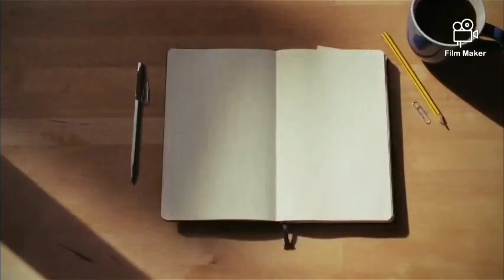When we got snow after years..4days of continuous snowfall in UK. Enjoying the snow.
Enjoying in snow.. UK weather.
Made with Film Maker
Artist: Geoplex
Song: resplendent